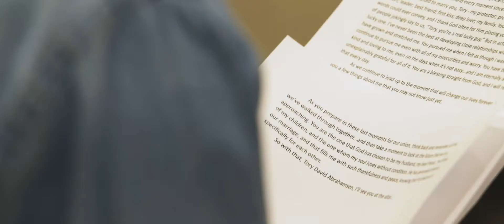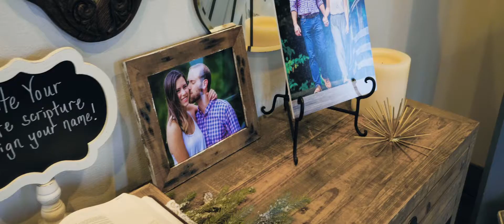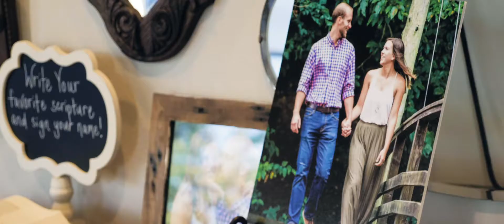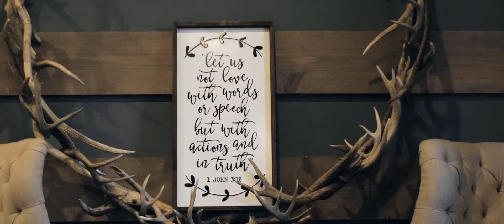Wedding Video | Tory + Alissa | Highland Village, Texas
Wedding Venue: Hidden Pines Chapel, Highland Village, Texas
Wedding Photography: Matt McElligott Photography